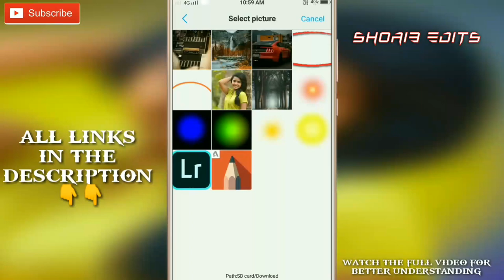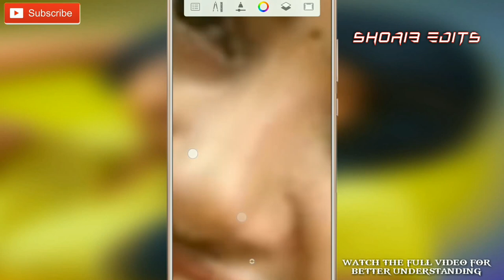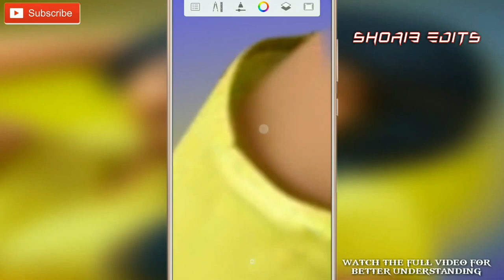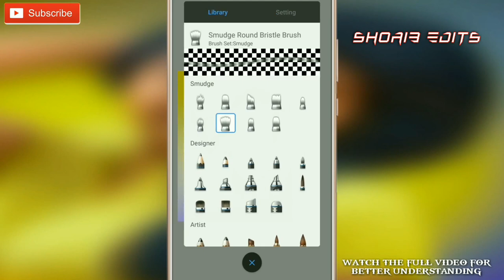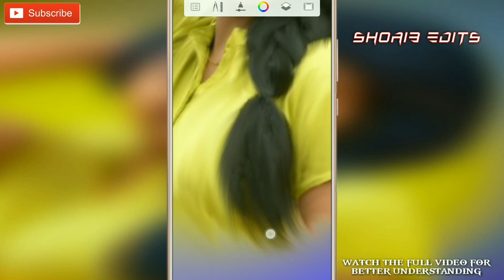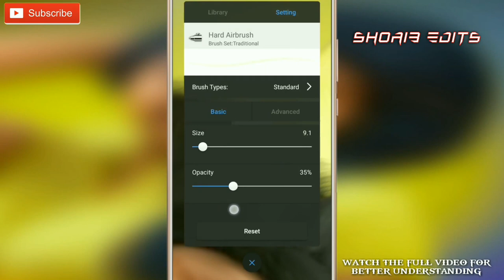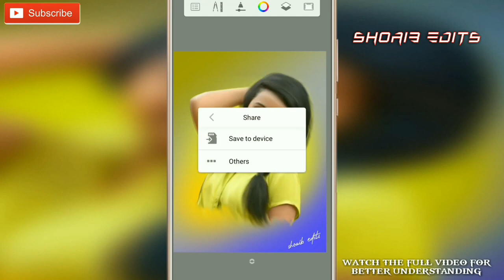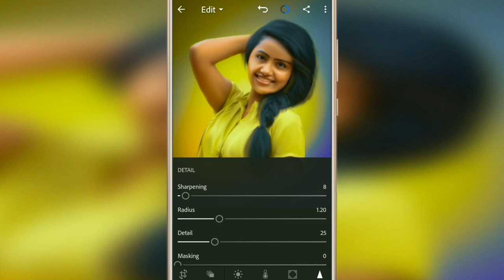Creative mobile oil painting tutorial // oil painting tutorial // shoaib edits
today video is a creative mobile
oil painting tutorial

_____Links______

____APP__LINKS____

______VIDEOS______

____SOCIAL MEDIA_____

1.oil painting for beginners
2.picsart
3.picsart oil painting editing
4.picsart photo editing
5.picsart editing
I hope you like the video friends pls like👍 the video